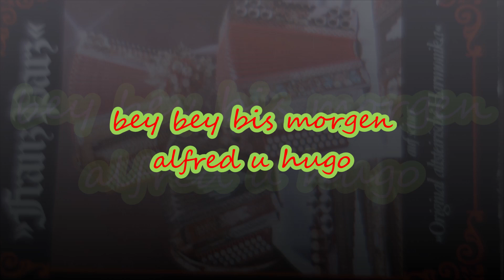franz parz harmonika polka